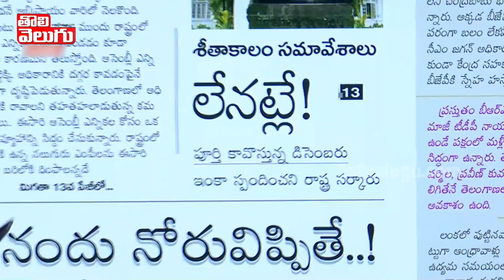టైమ్ లేదు...ఫుల్ బిజీ 80మంది ఎమ్మెల్యేల పై త్వరలో రైడ్స్ | Ed Raids Latest | Tolivelugu TV